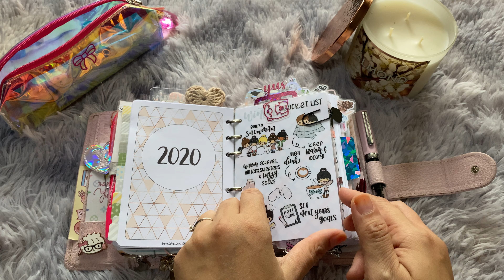Flip Through | February 2020 VDS Parme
Here is my setup for my main planner - A6Rings Parme💕💕💕

This is my customs VDS Senior Planner in TM Parme. I got it in July and have waited for almost three months including the waiting list. All I can it is worth all of the waits! The leather is so my kinda pale PINK! Love so much. Each inches of this planner is customs configuration by me and thanks for makes my unicorn planner comes true! Hope you enjoy this video and please buzz me if you have any question. I would love to answer it for you!